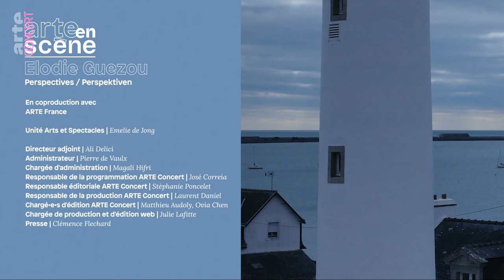Elodie Guézou - ARTE en Scène - ARTE Concert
C’est tout en haut d’un phare qu’Elodie Guézou nous transporte le temps d’un ARTE en Scène. Dans ce cadre entre ciel et mer, la circassienne exploite toute la verticalité de ce lieu peu commun, allant jusqu’à s’élancer par une fenêtre pour courir à la perpendiculaire du sol. Vertigineux.

Elodie Guézou est une artiste complète qui conjugue les talents de contorsionniste, danseuse, chorégraphe, comédienne, chanteuse, mannequin et directrice artistique (au sein de la Compagnie AMA). Etonnamment, c’est assez tard (à l’âge de 23 ans) que l’artiste ajoute la corde circassienne à un arc déjà bien fourni. Elodie Guézou est ainsi une vraie touche-à-tout doublée d’une amoureuse de la scène, multipliant les projets et les collaborations audacieux.

Comme son nom l’indique, Perspectives s'amuse avec les angles et les points de vue. En investissant les différents espaces d’un phare, Elodie Guézou joue en effet les équilibristes entre l’intérieur et l’extérieur, passant de l’un à l’autre au fil des plans. Cette démarche se retrouve dans son travail de contorsion qui lui permet de désaxer sa vision des choses, de changer le regard des autres vis-à-vis de son coprs. Perspectives est en ce sens une vraie bouffée d’oxygène qui interroge la frontière entre intérieur et extérieur, l’étriqué et l’infini, le vertical et le circulaire.

En partenariat avec l’Adami

Filmé en février 2021 au phare de Kerbel, Riantec.